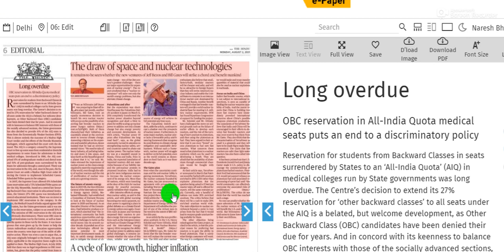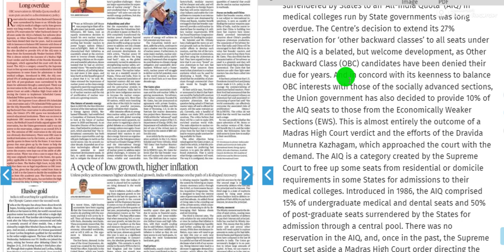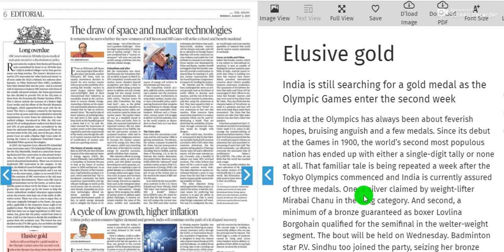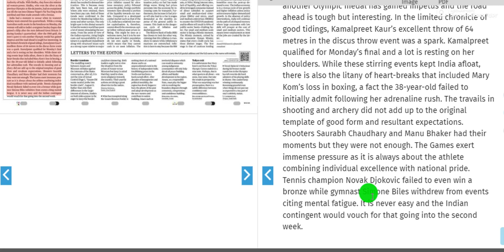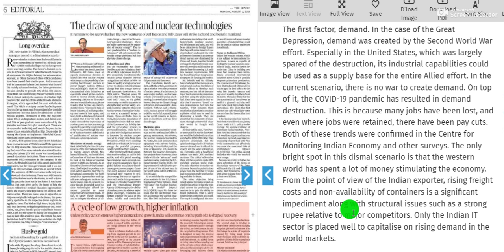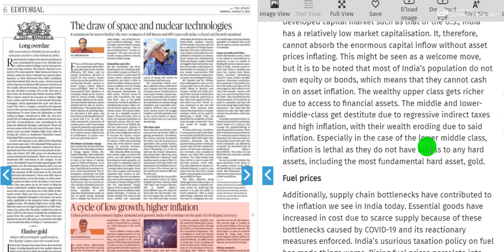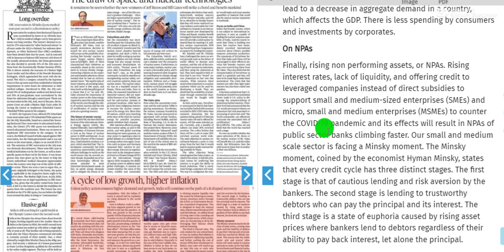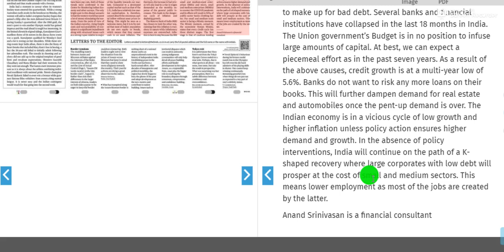2 August 2021 - The Hindu Newspaper Editorial Analysis | Today's the Hindu Editorial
@Parivartan IAS Academy